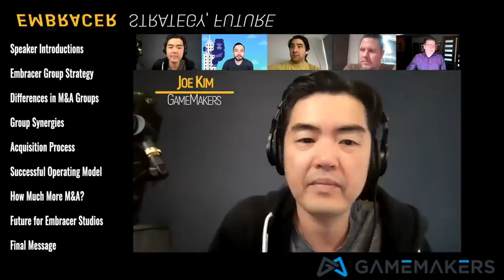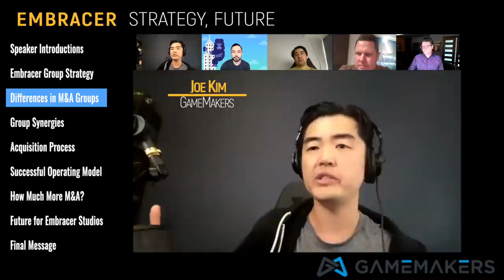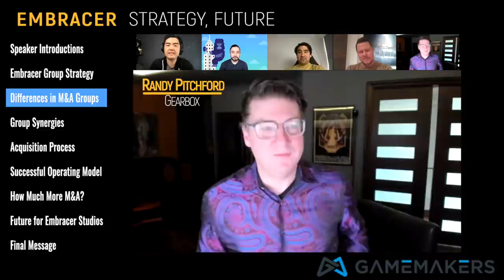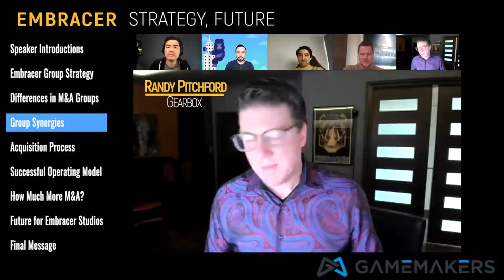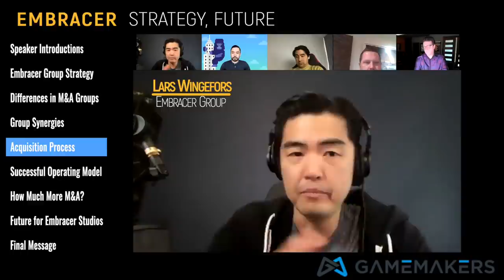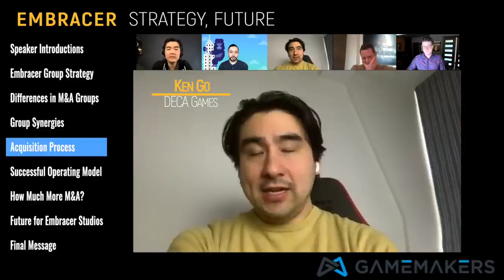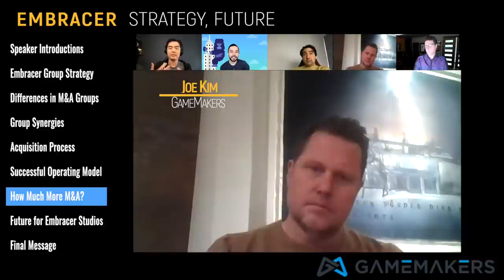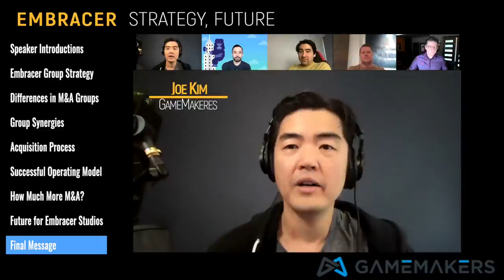Embracer Group | Future, Synergy, and Focusing on the Long-term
Embracer Group's Business Strategy Featuring Lars Wingefors Group CEO, Kenshi Arasaki from A Thinking Ape, Ken Go from DECA Games and Randy Pitchford from Gearbox, 🕹️ GameMakers 🚨 Listen to me on Deconstructor of Fun Podcast 🤠GameMakers Podcast

We get a comprehensive and in-depth discussion talking about industry consolidation/consolidators and more specifically about the Embracer Group.

In a unique discussion, we get a very holistic perspective on Embracer speaking to:

- Kenshi Arasaki, CEO, A Thinking Ape, One of the best in the industry at long-tail and forever franchise games with titles from the early days of IOS like Kingdoms at War.

- Ken Go, CEO, DECA Games, Who specialize in live operations having taken over and successfully managed live titles such as former gree titles like Knights & Dragons and Modern War.

- Randy Pitchford, President and Co-founder Gearbox - I think everyone knows Gearbox games most notably Borderlands.

- Lars Wingefors, Co-founder and Group CEO, Embracer Group - Quickly becoming famous for a lot of the recent industry acquisitions they have been making.

CONTENT OVERVIEW:

0:00 Embracer Group Context
0:20 Speaker Introductions
1:25 Embracer Group Strategy
4:40 Differences in M&A Groups
15:51 Group Synergies
27:55 Acquisition Process
42:35 Successful Operating Model
46:01 How Much More M&A?
48:00 Future for Embracer Studios
52:53 Final Message